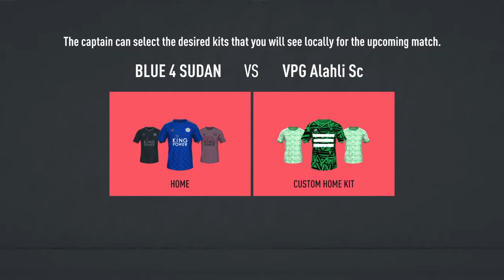AFRICAN VPG اهلي طرابلس